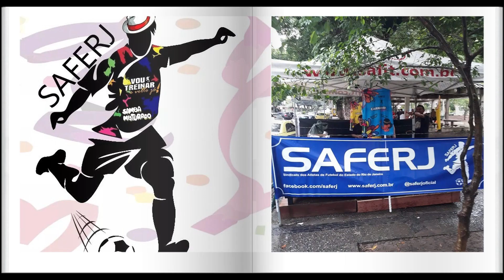BLOCO VOU TREINAR E VOLTO JÁ 2019 / SAFERJ